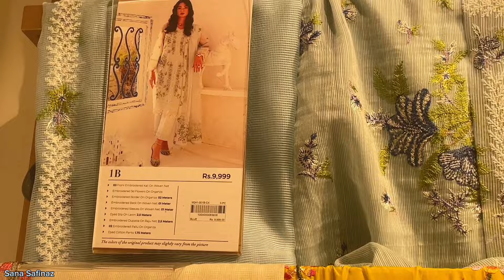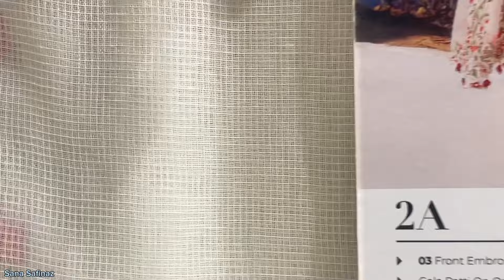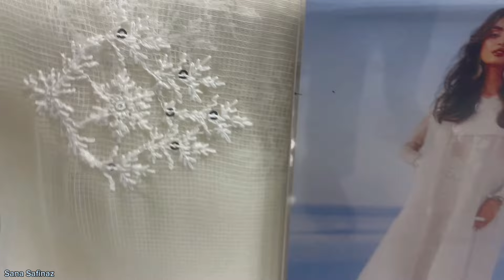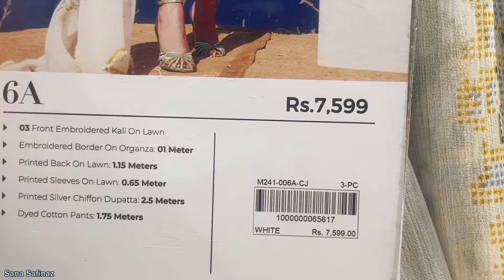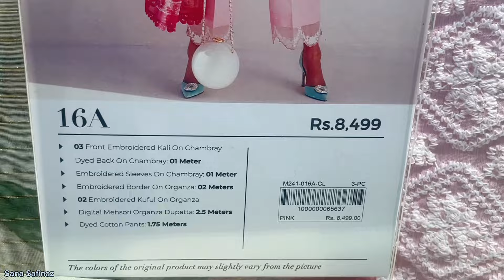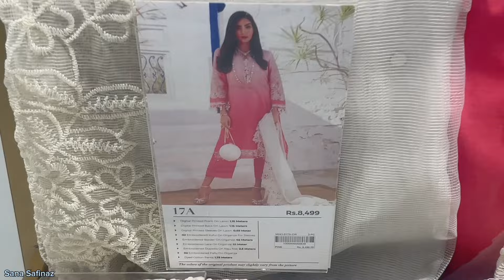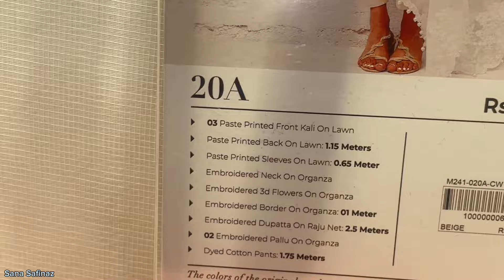Sana Safinaz Muzlin Spring Volume 1 Collection 2024